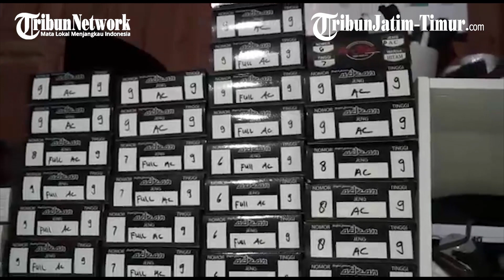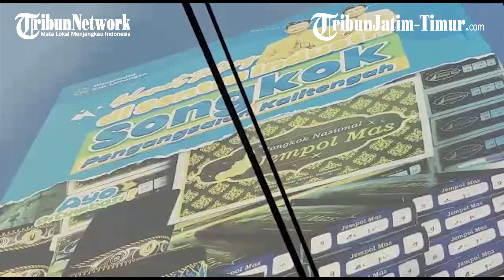Berkah Ramadhan, Orderan Songkok Produksinya Meningkat Tajam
Laporan : Hanif Manshuri

TRIBUNJATIMTIMUR.COM, Lamongan - Bermula dari meneruskan keahlian kedua orang tuannya menjadi pengrajin songkok, mahasiswi fakultas ekonomi salah satu perguruan tinggi di Lamongan ini mampu mendulang pundi-pundi rupiah dan membesarkan home industri songkok yang ditekuninya.

Sesuai dengan jurusannya, disiplin ilmu yang didapatkannya dari bangku kuliah berhasil dipraktikkan  dalam dunia kerja yang dilakoni sejak 2019.

Kala itu, ia melihat kedua orang tuanya, Anisa dan Ariyanto tidak ada perkembangan secara ekonomi  saat bekerja di sebuah  perusahaan songkok.

Mahasiswi semester akhir bernama  Niken Anggraini (21) akhirnya memutuskan untuk memproduksi songkok sendiri.

Dengan ditemani kakaknya, Jhary Adhiarta (28), Niken nekad mulai berani mengambil alih pengalaman kedua orang tuanya.

"Waktu itu, kedua orang tua saya  ikut di salah satu perusahaan songkok dan ekonominya pas-pasan saja, " ungkap Niken kepada Surya.co.id, Kamis (30/3/2023).